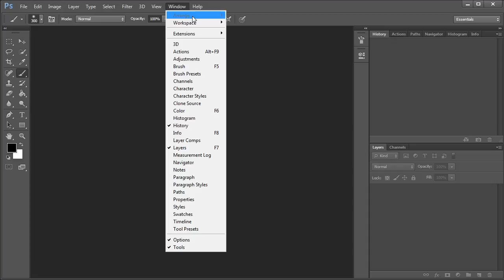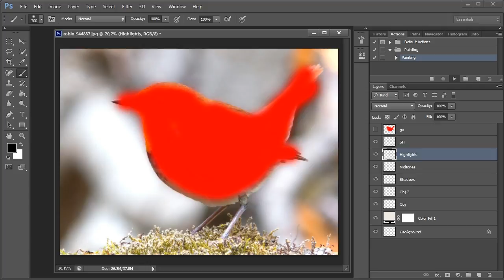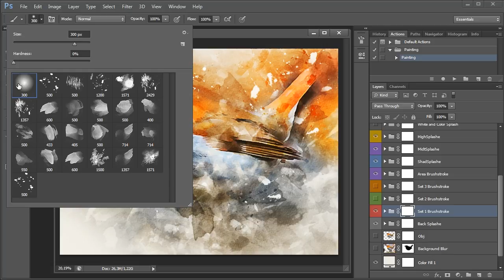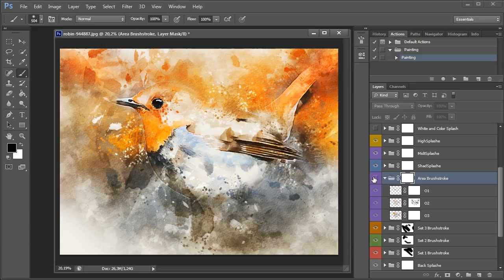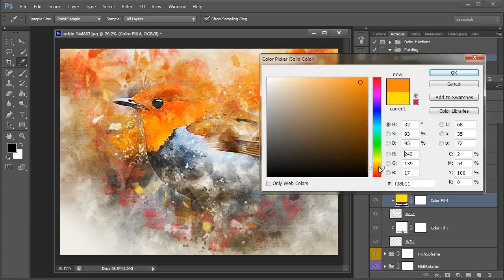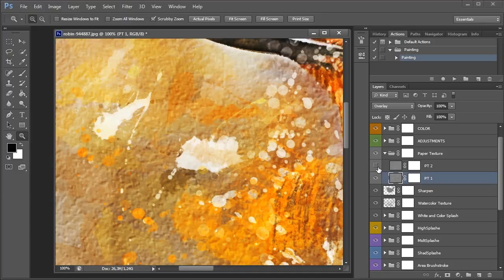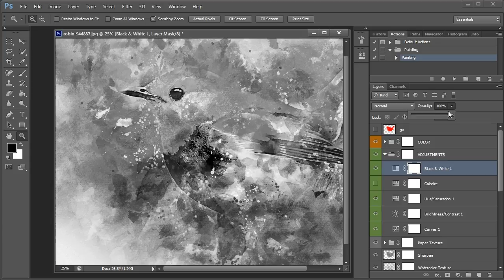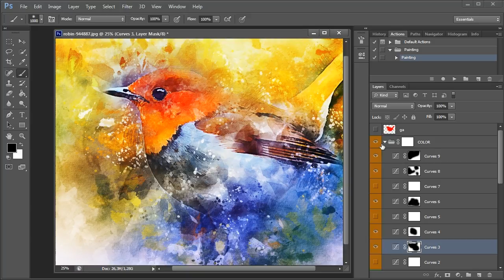Painting Photoshop Action Tutorial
00:00 - Intro
00:05 - Preview
00:12 - !!! Installation !!! OR DRAG AND DROP OR DOUBLE CLICK
00:42 - !!! Image Preparation !!!
01:14 - Play!
01:30 - Clean result
01:42 - //Brushstroke
02:46 - Using Brushes
03:38 - //Back Splash
04:08 - //Area Brushstroke
04:18 - //Shade Splash
04:48 - //Mid Splash
04:58 - //White and Color Splash
06:02 - //Watercolor Texture
06:12 - //Sharpen
06:21 - //Paper Texture
06:50 - //Adjustments
08:25 - //Color
0920 - Final Touch

Awesome music by owls at night. aka alex.